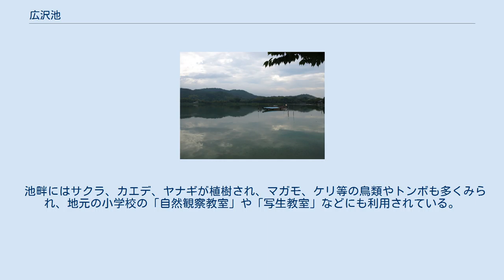広沢池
広沢池（ひろさわのいけ）は、京都市右京区嵯峨広沢町にある周囲1.3kmほどの池である。
別名遍照寺池（へんしょうじのいけ）。
 1969年（昭和44年）より歴史的風土特別保存地区の指定を受け、2010年（平成22年）には農林水産省のため池百選に選定された。
また、日本三沢の一つにも数えられる。
 かつては灌漑用として三十町歩の田圃を潤していたが、近年は鯉の養殖など養魚池として活用されている。
西岸には池へ突き出るような形の小さな人工島「観音島」があり、橋が架けられている。
島の内部には石像の千手観音が祭られ、先端には弁天堂もある。
 平安時代中期の989年（永祚元年）、寛朝僧正が朝原山の麓に遍照寺を建立する際、本堂の南に庭池として造営したと伝えられ、これが別名（遍照寺池）の由来となっている。
往時は観音堂、月見堂、釣殿、潜龍亭などがあり、月見の景勝地として、大宮人のみならず多くの人に親しまれてきた。
また、嵯峨野一帯を開墾した秦氏が溜池として造ったとの異説もある。
 池は遍照寺の衰退と共に廃れ、寛永期には中島（通称観音島）も消失したが、明治時代中頃に地元の有志らが往時をしのんで島を築造した。
島内に安置された総高160cmの十一面千手観音石像は、もと音戸山（現、鳴滝音戸山町）山上にあった蓮華寺の石仏群中から明治年間より借り出されている一体で、現在蓮華寺 (京都市右京区)にある五体の如来座像と同じ願主・作者によるもの。
 夕顔 (源氏物語)のモデルになったともいわれる大顔（おおかお＝具平親王の妾妻）が、10世紀の後半、月見の最中に池畔で急死する椿事があった。
 古来から観月の池として知られ、数々の歌に詠まれている。
 池畔にはサクラ、カエデ、ヤナギが植樹され、マガモ、ケリ等の鳥類やトンボも多くみられ、地元の小学校の「自然観察教室」や「写生教室」などにも利用されている。